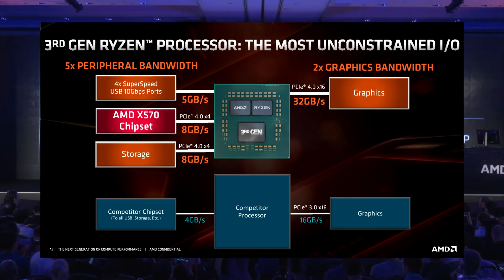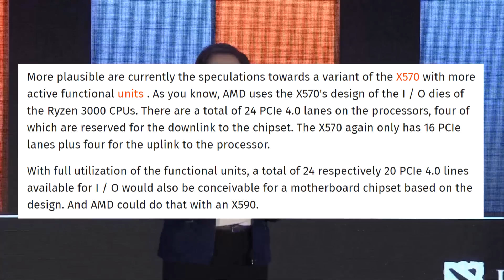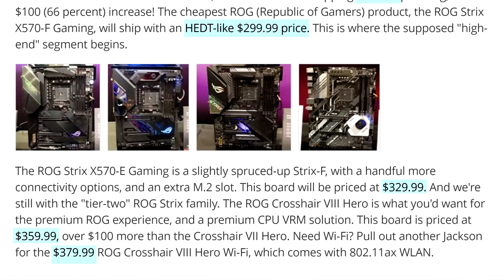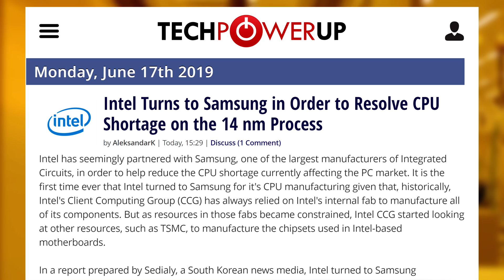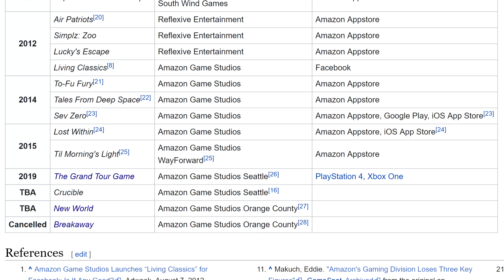AMD B550 and A520 Motherboards NOT Coming Until 2020?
Let’s get started with AMD ! With the coming of Ryzen 3000, we got the new and improved X570 chipset. This brought us support for much higher DDR4 memory speeds, PCIe gen 4.0 and a much-needed improvement in IO thanks to the 40 lanes of PCIe. So what more would you want?
Well apparently, AMD is also working on an X590 chipset. This was found through gigabytes X570 bios files where X570/X590 was brought up all over the place. There was also a tweet by the maker of the Dram calculator for Ryzen, 1usmus, although it seems like the tweet has been deleted since. So what could amd add to this new chipset? Well, some of the outlets talking about this like Computer Base say that AMD might unleash the full lanes of X570. right now the chipset has 16 lanes plus 4 for the uplink but they could bring it up to 20 lanes + 4 for the uplink.
Anyways, this new X590 board could be the first chipset made by Asmedia since AMD switched to its own design manufactured by TSMC for X570.

So we heard about X570 and X590 but what about what most of us would buy. The good ol’ B550 or A520 motherboards. Well according to Digitimes, those chipsets wont be ready until the end of the year meaning we’re probably going to have to wait until early 2020 to see them on the shelves. Some speculate that B550 and A520 might not support PCIE gen 4 on the chipset level. That means that you’ll still have gen 4 for your gpu and Nvme but not for other devices although once again, this is just speculation.
TODAY'S DOSE OF TECH NEWS SOURCES